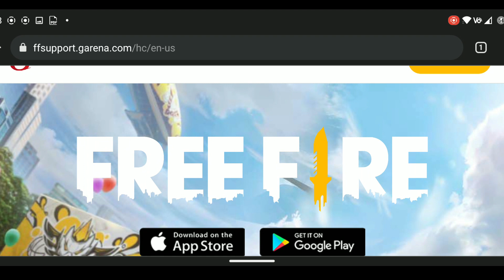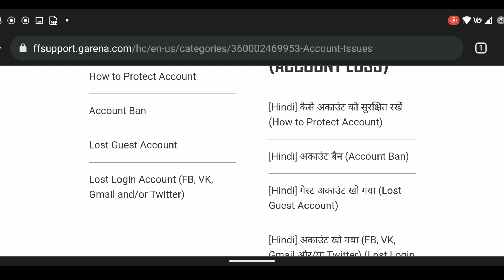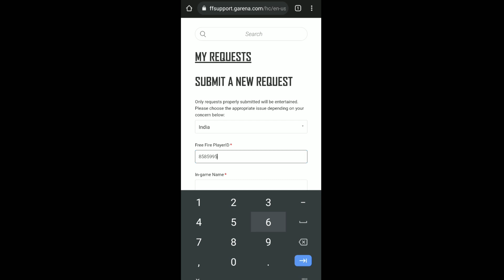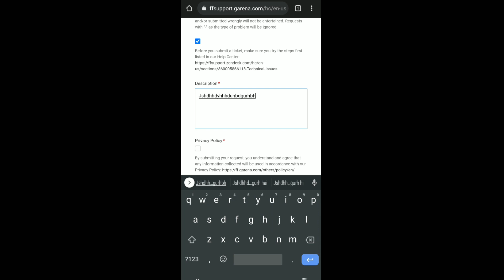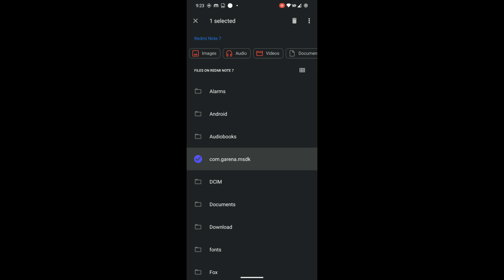how to get guest account back in free fire || MAX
(submit request of lost account here.)

How To Recover Guest Account In Free Fire | Free Fire Guest Account Recovery | Guest Account Recover
Lost guest account recover in 5 minutes | How to recover free fire lost guest account 2021
HOW TO RECOVER FREE FIRE LOST GUEST ACCOUNT || LOST FREE FIRE GUEST ACCOUNT KO KAISE RECOVER KARE